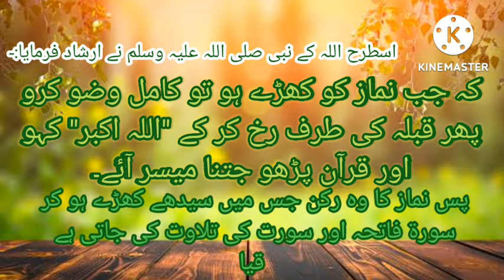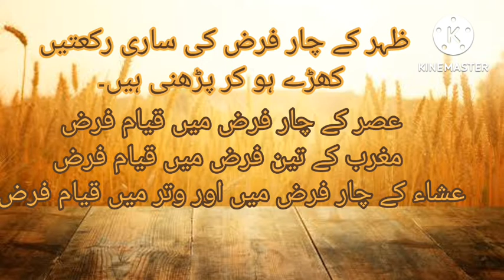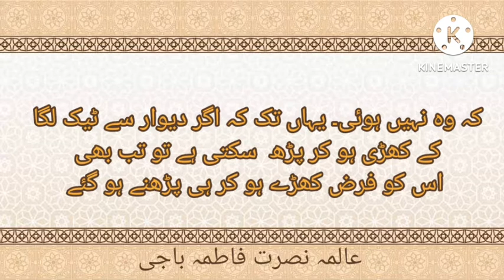Namaz Course| 3rd Class| qiyam ka tariqa |quran Alima islamic nusrat fatima allah #